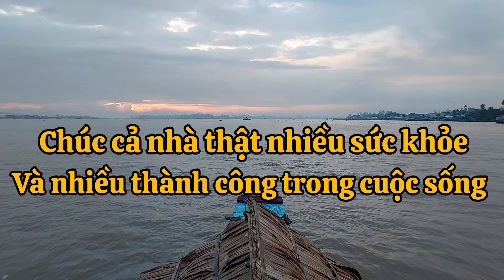Đi câu đêm và thưởng thức món ăn dân dã của tháng ngày "Hàn vi" Khói bếp -tv 49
➥ Hello Xin Chào Các Bạn !
KHÓI BẾP TV - kênh chúng tôi chuyên về ẩm, các món ăn đặc sản của miền tây VN

                                                     ĐẶT BIỆT CỦA KÊNH
                ➩ Những chuyến đi câu thú vị hài hước và đầy kịch tính ❤️
                ➩ Những món ăn đậm chất dân dã miền tây sônh nước ❤️

➥ Camera THÀNH ĐẠT sẽ đem đến các bạn những góc quay siêu đẹp, dòng sông, bến nước, con đò, những hình ảnh tuyệt vời cúa miền tây thân yêu !
➥Đầu bếp VĂN CẦN sẽ chế biến những món ăn dân dã đậm chất miền tây đến với các bạn - lục bình xào tỏi - gỏi tôm bông bần ...vvvvv

* Nếu Cảm Thấy Hài Lòng Các Bạn Có Thể SUPPORT Cho KHÓI BẾP TV
   - STK 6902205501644 Agribank VO THANH DAT

© Nguồn nhạc : Khói Bếp Tv  ▶ Nhạc sĩ Thành Đạt, Thư Viện Âm Nhạc Youtube
© Bản Quyền Thuộc Về Khói Bếp Tv
© Copyright By Khói Bếp ☞ Do not Reup
© ️Đối với các vấn đề bản quyền, vui lòng gửi Mail cho tôi theo địa chỉ Emali : Thanhdat63keyboard@gmail.